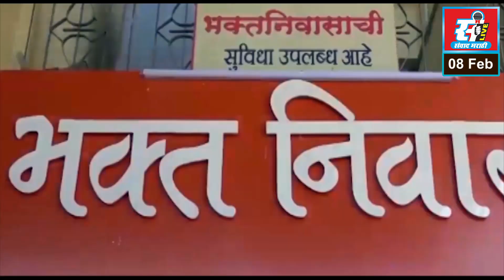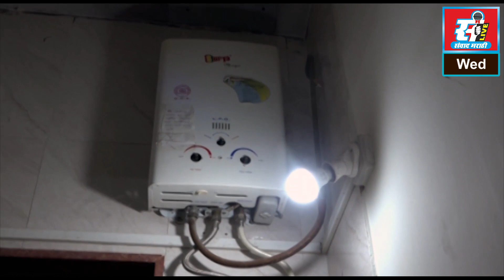परभणीत माता रमाई जयंती साजरी, विद्यार्थ्यांना शाळेय साहित्याचे वाटप.